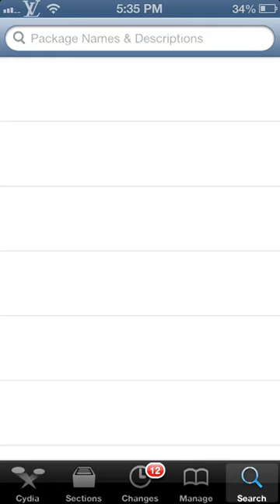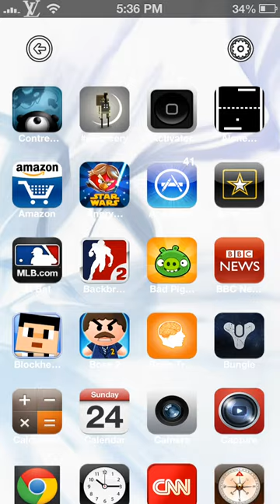Cydia- windows 8 theme for iPhone 5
How to get the windows 8 setup for the iPhone 5